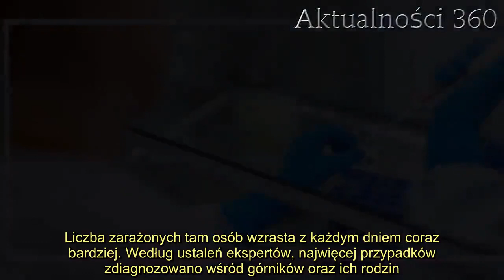Nagły i duży wzrost nowych zakażeń w dwóch województwach. Niepokojące doniesienia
Koronawirus w Polsce zbiera kolejna żniwa, a specjalistów najbardziej niepokoi fakt, że epidemia najdynamiczniej rozwija się w poszczególnych regionach. Według najnowszych doniesień Ministerstwa Zdrowia, duży wzrost zachorowań odnotowano w dwóch województwach. Nie jest dobrze.   Koronawirus w Polsce raz zdaje się słabnąć, a innym razem znów przybierać na sile. Nie cichną dyskusje o największym w Polsce ognisku epidemii, gdzie sytuacja z dnia na dzień wydaje cię coraz bardziej dramatyczna. Służby reagują tak szybko, jak tylko jest to możliwe, jednak kolejno przeprowadzane testy, niestety dają kolejne pozytywne wyniki. Niedzielnym porankiem ministerstwo zaktualizowało bilans dotyczący COVID-19, informując o największym przyroście w dwóch miejscach.  Nagły i duży wzrost zakażeń w dwóch województwach. Koronawirus w Polsce zbiera kolejne żniwa    Tuż po godzinie 10:00 w niedzielę, 17 maja, Ministerstwo Zdrowia, za pośrednictwem oficjalnego profilu na Twitterze, zaktualizowało dane dotyczące liczby zarażonych koronawirusem oraz ofiar śmiertelnych. Poinformowano o 137 nowych przypadkach w całym kraju. W dwóch województwach zdiagnozowano największą z nich ilość. Mowa niestety o województwie śląskim, gdzie COVID-19 potwierdzono u kolejnych 92 osób oraz w wielkopolskim, gdzie 25 testów dało wynik pozytywny.        Należy zaznaczyć, że najbardziej niepokojącym przyrostem jest przyrost zachorowań odnotowany na Śląsku, czyli w największym ognisku epidemii w Polsce. Liczba zarażonych tam osób wzrasta z każdym dniem coraz bardziej. Według ustaleń ekspertów, najwięcej przypadków zdiagnozowano wśród górników oraz ich rodzin. Obecnie trwają badania przesiewowe.        2.    Po zaktualizowaniu przez MZ informacji łączna liczba zarażonych koronawirusem w całym kraju wrosła do 18 394, z kolei ofiar śmiertelnych do 919 osób. Warto zaznaczyć, że mimo wprowadzania przez rząd kolejnych etapów odmrażania gospodarki, w całym kraju nadal obowiązują nakazy mające zapobiec drugiej fali zachorowań.     Źródło: Twitter